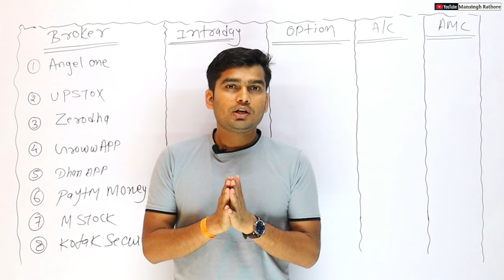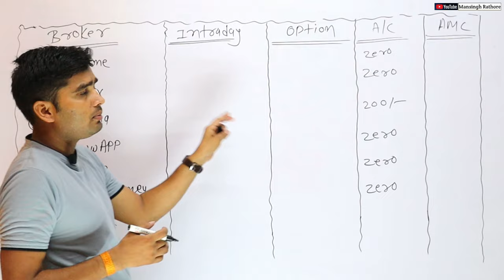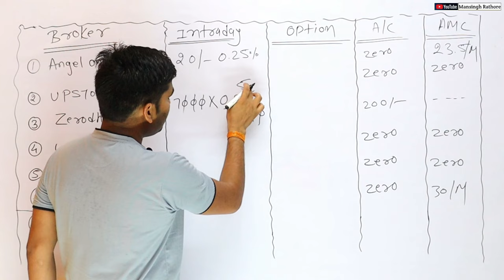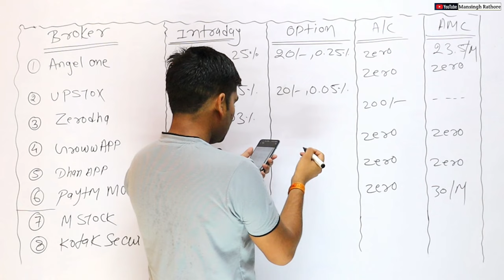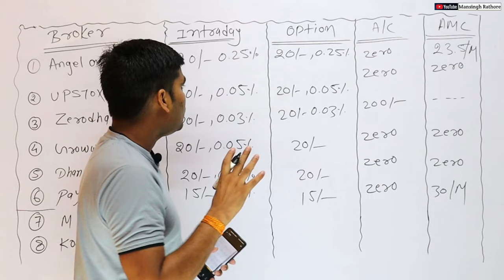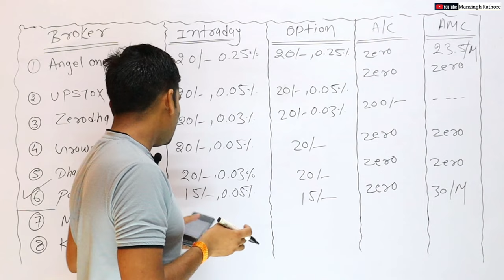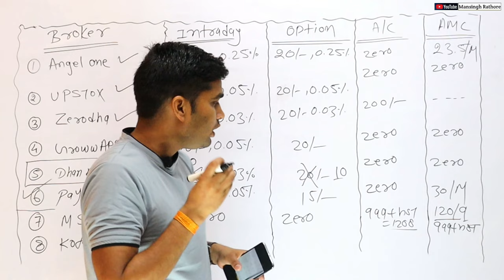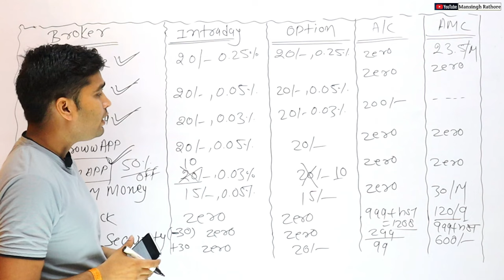Which Broker is Best For Share Market | How Choose Best Intraday and Options Trading App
(Charges - Account Opening 200 , AMC 300 P/A , Delivery 0 , Intraday /F&O - 20)

(Charges - Account Opening 0 , AMC 240 P/A , Delivery 0 , Intraday /F&O - 20)

(Charges - Account Opening 0 , AMC 0 P/A , Delivery /Intraday /F&O - 20)

(Charges - Account Opening 0 , AMC 240 P/A , Delivery /Intraday /F&O - 20)

(Charges - Account Opening 0 , AMC 400 P/A , Delivery /Intraday /F&O - 20)

best broker for investment
option trading kis app se kare
intraday trading kis app me kare
best stock broker in india 2024
How Choose Best Intraday and Options Trading App
Best Broker For Intraday and Option Trading